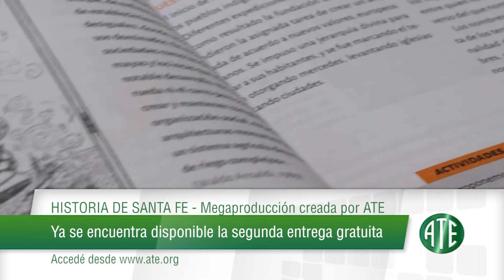Micro ATE Rosario/zona sur 401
Este micro fue emitido el 27 de Diciembre de 2021 por canal 5 Rosario aproximadamente a las 19:50 y contiene: Programa ATE Vivienda y Refacción: 12 familias recibieron las llaves de su hogar; HISTORIA DE SANTA FE - Megaproducción creada por ATE: Ya se encuentra disponible la segunda entrega gratuita; Inauguración de la Delegación ATE en Rufino.